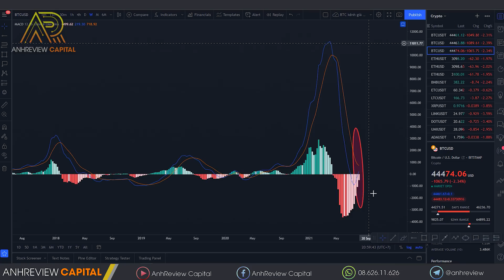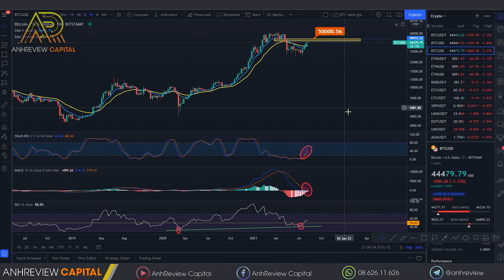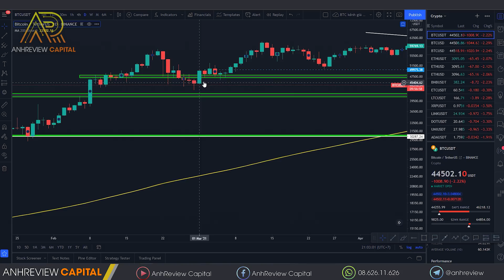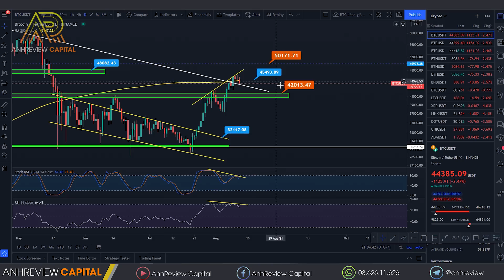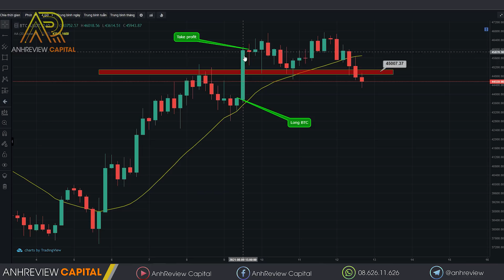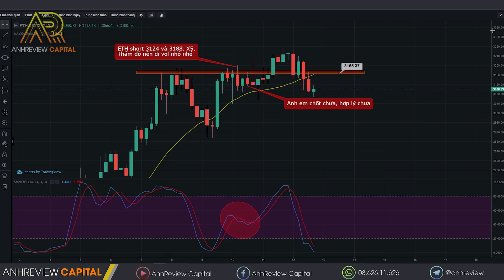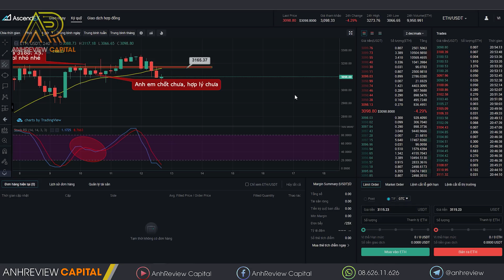#507 - BITCOIN Xuất Hiện Nhiều Tín Hiệu Quan Trọng !!! Cần Chú Ý